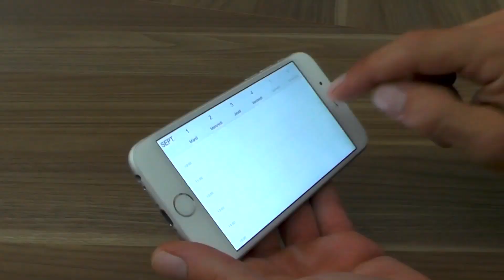Les bases de la relaxation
En quelques minutes, apprenez à respirer pour vous détendre. La relaxation a fait ses preuves dans la gestion du stress, de l'anxiété, de l'insomnie. Elle aide aussi à la concentration et la mémorisation.